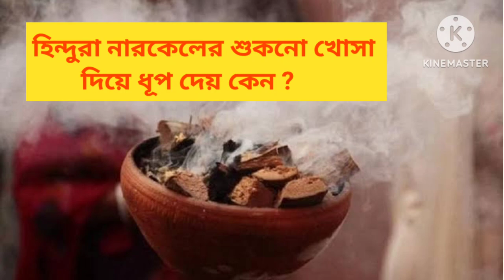Benefits of coconut Husk/নারকেলর শুকনো খোসার উপকরিতা/bengali dhuna/ধুনা দেব কেন?/Science with Dharma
Benefits of coconut Husk
নারকেলর শুকনো খোসার উপকরিতা
bengali dhuna
ধুনা দেব কেন?